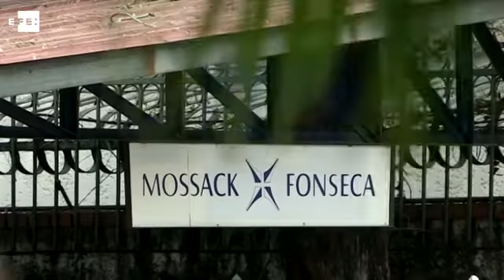Panamá pretende criar comitê de especialistas para revisar práticas financeiras e legais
Panamá, 6 abr (EFE), (Imagens: Arturo Wong).=. O presidente do Panamá, Juan Carlos Varela, anunciou nesta quinta-feira que seu governo criará "um comitê independente de especialistas" para que "avaliem práticas vigentes e proponham a adoção de medidas para fortalecer a transparência dos sistemas financeiros e legais" do país.

O Panamá "ira compartilhar com outros países do mundo" essas medidas recomendadas por especialistas "nacionais e estrangeiros", disse o governante em resposta ao escândalo conhecido como "Panama Papers". wdc IMAGENS EFE. EFE TV - São Paulo - 16:55 GMT. Tags: panama,papers,presidente,corrupacao,sonegacao,efe.